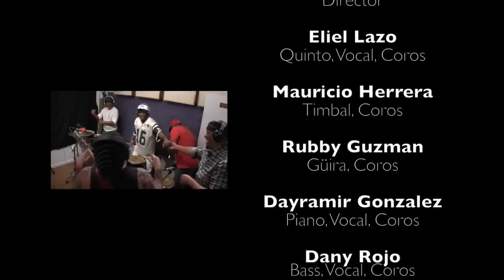'Gozadera Timbera' TIMBEROS KLAN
Jam/ Música Urbana/Descarga en Regueton/ Timberos Klan from NYC &
 Cuba
♫ NP GozaderaTimbera TIMBEROSKLAN & @ValdesMva via @Sounds_App